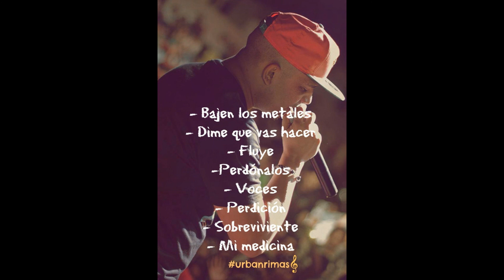Manny Montes - Mix (parte 1) Urc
Urbanrimas Cristiano - buscanos en facebook
Andres & Yessy.